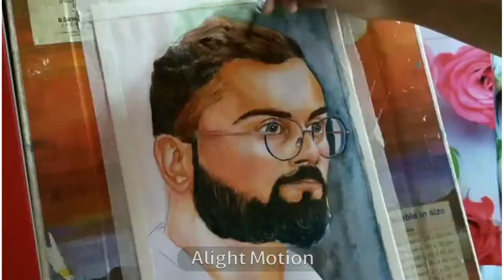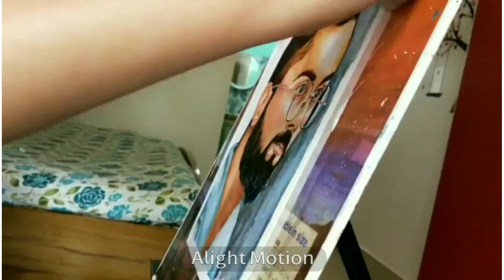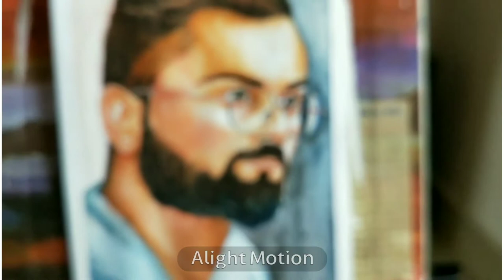Painting Virat Kohli 😎😎🏏🏏/ Watercolor painting of an indian cricket ❤️/ Portrait painting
Hello guys
Today I am going to draw
Virat Kohli
It's a watercolor painting
I am using Artist Watercolor
It's of 12 shades
stationary shop

If you wish to draw, you can use it 😉

Hope you would enjoy the video 🙏🙏